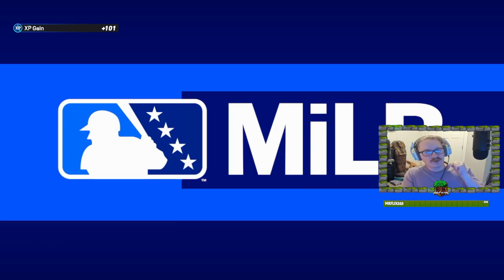Part 6 of Mikey Porter's Journey to The Show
Mikey Porter gets promoted to AAA! Watch his journey in hopes of making to The Show.